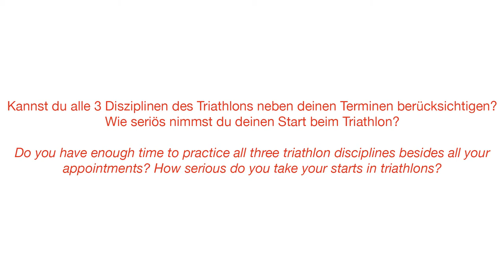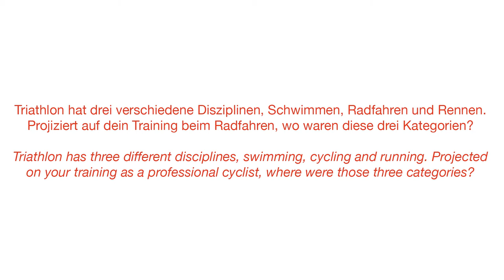TriStar Vlog #02 - Better Swimming with Roy Hinnen und Fabian Cancellara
We accompanied Roy Hinnen and Fabian Cancellara to their swimming training to present you loads of useful tips & tricks about swimming